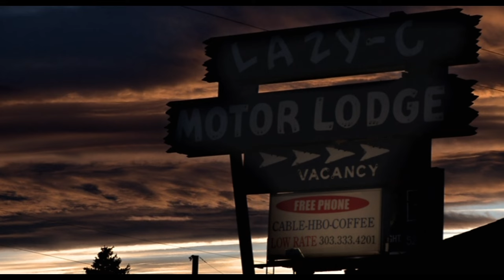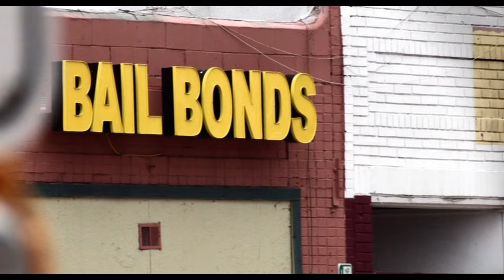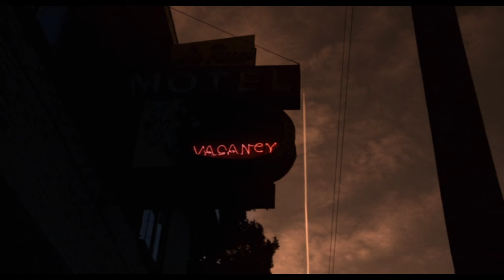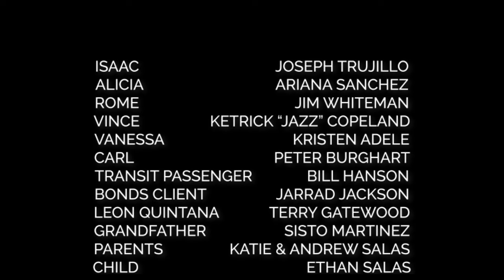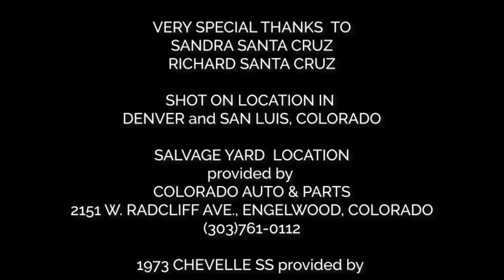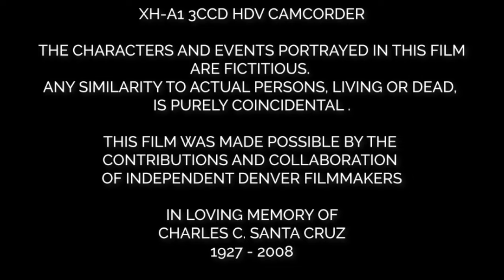COLFAX & 15th - FULL MOVIE (2024)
Isaac, a former hood turned bounty hunter, becomes ensnared in a web of corruption when he  unravels the clandestine operations of his employer, Rome—a bail bondsman entrenched in criminality—Isaac embarks on a quest for personal reform. Yet, his pursuit leads him into an obscured subculture that straddles the fine line between law and lawlessness. As Isaac grapples with impending fatherhood, his survival hinges on leveraging his streetwise instincts in a world teeming with deception and intrigue.